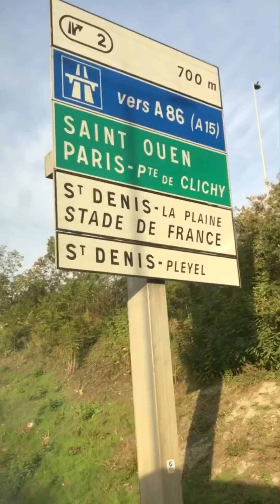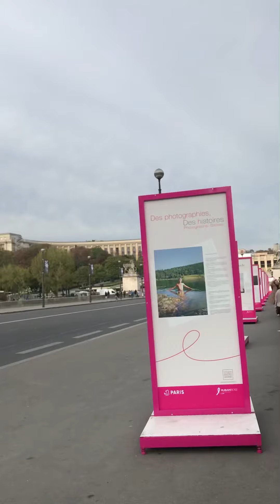Pariste bir gün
Paris Fransa